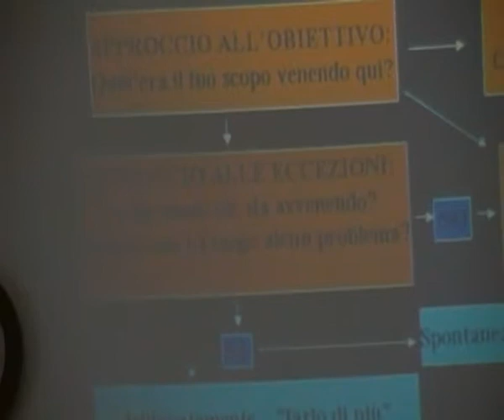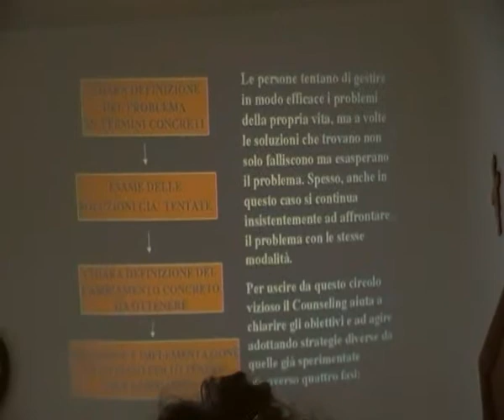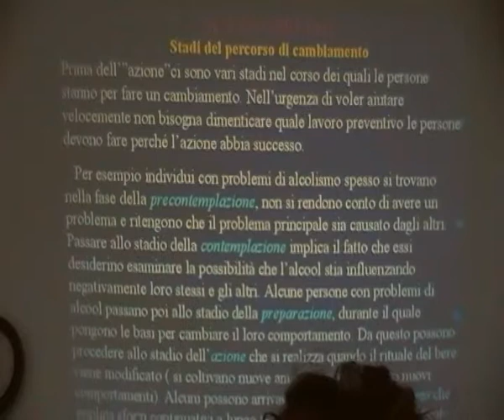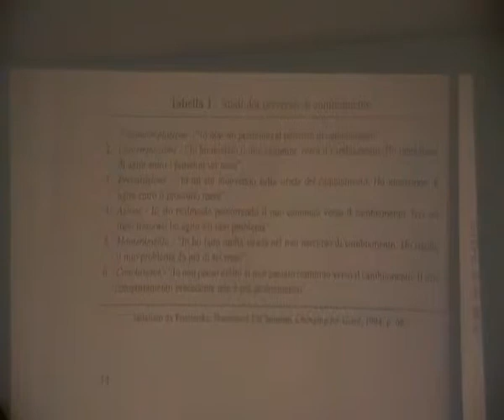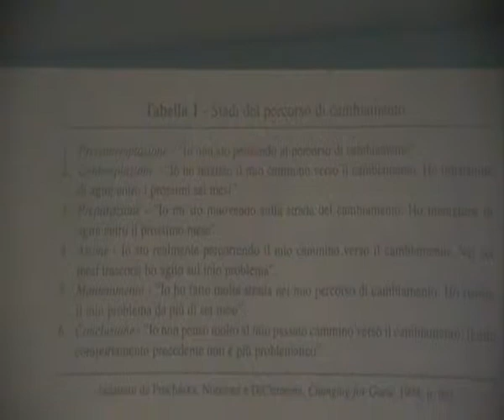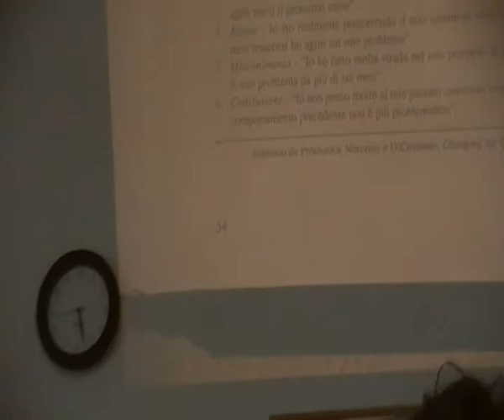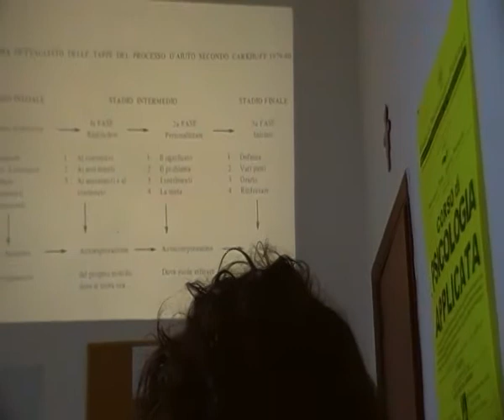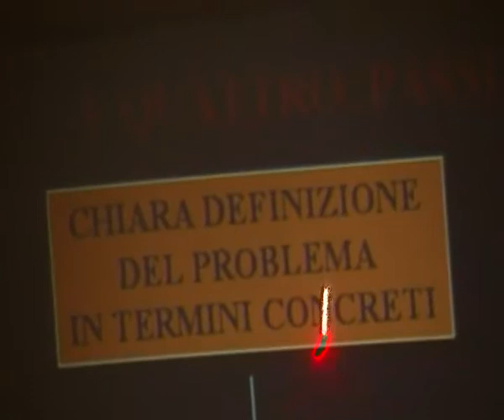Incoraggiare l'azione III FASE del COUNSELING